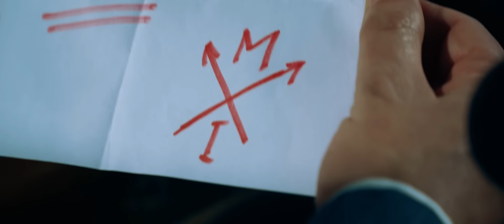Long Shadows Dawn (Doogie White & Emil Norberg) - "Master Of Illusion" - Official Music Video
Long Shadows Dawn is a new musical alliance featuring Scottish vocalist Doogie White (Rainbow, Michael Schenker Fest) together with Swedish guitarist Emil Norberg (Persuader). The band’s debut album, "Isle Of Wrath" will be released on August 6, 2021.

Doogie and Emil have crafted an amazing hard rock record which invokes memories of the classic ‘80s era, but think more what the well loved ‘70s bands were doing in that era versus the bands that had just been introduced to the public eye then. In other words, classic rock influences which lead to a timeless hard rock vibe. Serafino Perugino, President of Frontiers Records, had a vision of hearing Doogie sing songs in the style of Rainbow, like Doogie actually did with the band for a few years, and pairing him with Emil, a lifelong Rainbow fan, seemed only logical.

"As a big fan of the line of heritage from Deep Purple to Rainbow onwards to what Yngwie Malmsteen explored with that basic sound, I tried to tap into what made me love those albums growing up. Although impossible to copy, I took a shot at making my own interpretation of the sound of what I think are the best rock albums to date in my opinion," says Emil Norberg.

"I think working on this first Long Shadows Dawn album, something new and exciting, helped me get through the lockdown pretty much unscathed. Emil and I had no fixed plan other than to write killer tunes. We went out on a musical limb on some songs taking a bold view of the future and respectfully pulling from the well of the past. Lyrically it needed to be dark, but hopeful. Sad, but uplifting. I think we managed that. I hope it touches people’s spirits," says Doogie White.

Scottish singer Doogie White first came to prominence when he was asked to audition for the legendary Rainbow, subsequently joining the band in 1994 and releasing the album “Stranger In Us All”. Since then, he has worked with Cornerstone (a band he put together with former Royal Hunt member Steen Mogesen), Yngwie Malmesteen’s Rising Force, Tank, and, more recently, Michael Schenker Fest and Alcatrazz. His vocal range is rich and distinctive and he is certainly one of the great rock vocalists of his generation.

Emil Norberg cut his teeth playing very aggressive power metal and building the band Persuader, who have released five critically acclaimed albums from 2000 to 2020. Long Shadows Dawn is Norberg’s first foray into production outside of Persuader and channels his instinctive Blackmore influences, which he has been developing steadily during the years.

An absolute gem of an album has been born in Long Shadows Dawn's "Isle Of Wrath" with the pairing of these two talents.

Tracklist:
1. Deal With The Preacher
2. Raging Silence
3. On Wings Of Angels
4. Star Riders
5. Hell Hath No Fury
6. Master Of Illusion
7. Hallelujah Brother
8. Steeltown
9. Never Wrote A Love Song
10. Where Will You Run To?
11. We Don’t Shoot Our Wounded